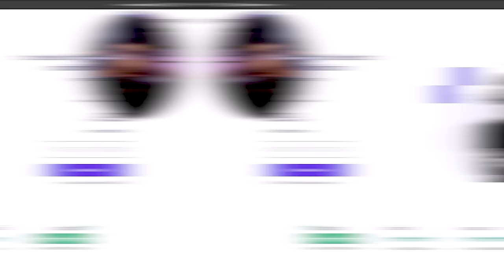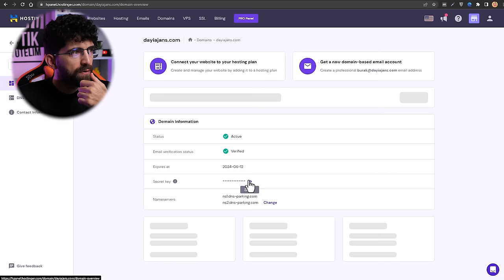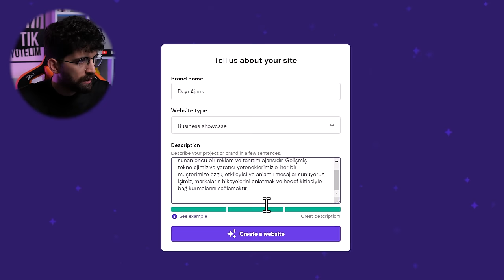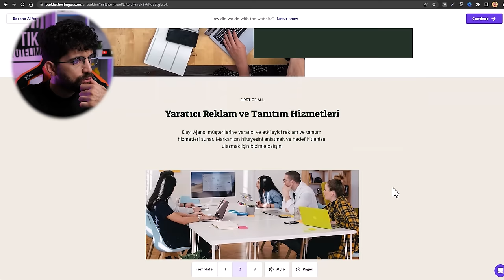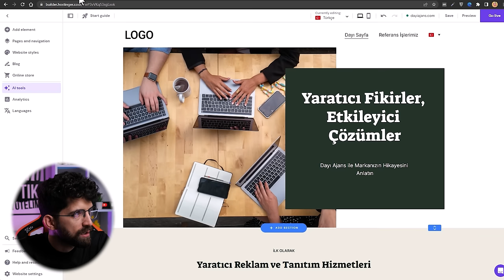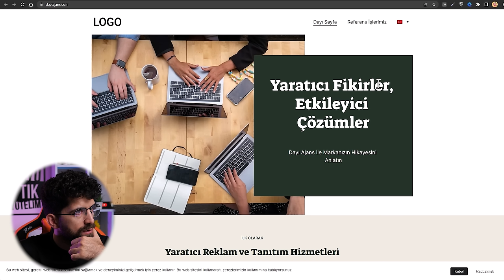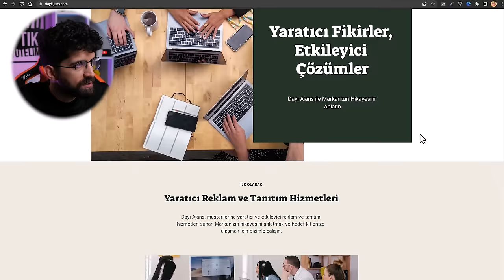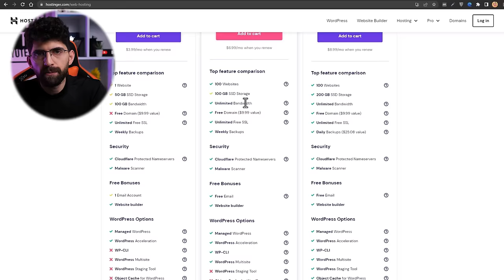YAPAY ZEKAYLA 0'DAN WEB SİTESİ YAPMAK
Yine web sitesi yapmayı farklı bir boyuta taşımışlar yapay zekayla. Bu sefer olaylar çok başka. İzleyince hak vereceksiniz.